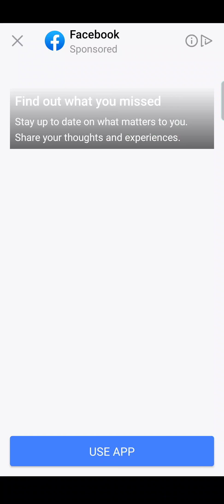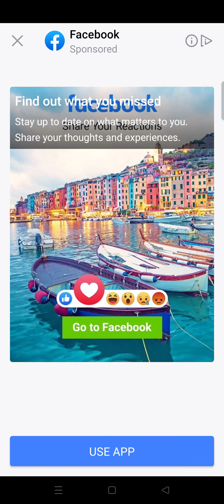sanke arena 3D game